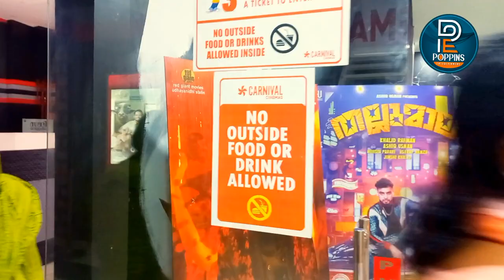PALTHU JANWAR Movie Review | Theatre Response | Basil Joseph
ഫഹദ് ഫാസില്‍, ദിലീഷ്‌പോത്തന്‍, ശ്യാംപുഷ്‌കരന്‍ ടീം നിര്‍മ്മിച്ച ബേസില്‍ ജോസഫ് നായകനായ ചിത്രം പാല്‍തു ജാന്‍വര്‍ കണ്ട പ്രേക്ഷക അഭിപ്രായം